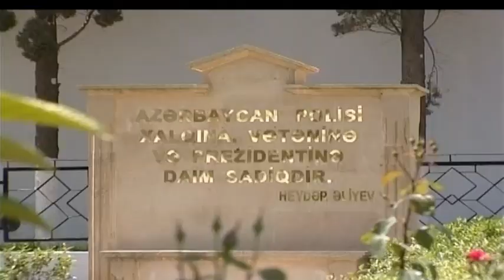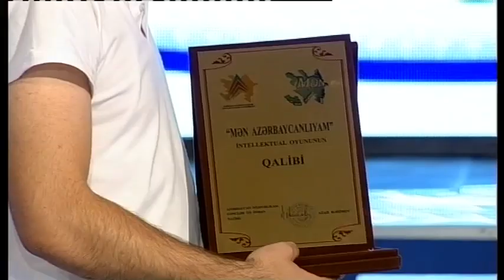Mən Azərbaycanlıyam Şəmkir 08. 06. 2014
Mən Azərbaycanlıyam  Şəmkir 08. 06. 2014 Milli bilik yarışması 2009-cü ildən etibarən Azərbaycan Televiziyasında yayımlanır. Yarışmada yaşı 15-dən 29-a qədər olan bütün ölkə gəncləri iştirak edə bilər. Verilişdə iştirak edən şəxslərə 5 mövzuda Ana-dili və Ədəbiyyat, Tarix, İncəsənət, Çoğrafiya, Ümumi mövzularda sullar ünvanlanır. Yarışmada bu günə kimi onlarla Azərbaycan gənci qalib olub. Başlıca məqsəd doğma vətənimiz Azərbaycanı daha yaxından tanımaqda və tanıtmaqda yardımçı olmaqdır. “Mən Azərbaycanlıyam” milli bilik yarışması hər həftənin bazar günü saat 19:00-da (təkrarı çərşənbə günü saat 19:00-da) “Azərbaycan Dövlət Televiziyasının (AzTV) efirində yayımlanır.  Hər həftə 10 nəfər iştirakçı arasında keçirilən yarışda bir qalib seçilir. Sonrakı mərhələdə 10 həftənin qalibləri yarışır. Finalda isə yarışmaya ayrı-ayrılıqda 10 həftə üzrə qalib olmuş 4 iştirakçı qatılır. Sonda I yer üzrə 1 nəfər, II yer üzrə isə 3 nəfər qalib kimi təsdiq olunur. Bütün mərhələlər üzrə qaliblərə hədiyyələr (əsasən noutbuklar) təqdim olunur.
“Mən Azərbaycanlıyam” milli bilik yarışmasında iştirak elektron qaydada aparılır. Belə ki, 15-29 yaş aralığında olan hər kəs “ saytına daxil olmaqla rahat şəkildə qeydiyyatdan keçə bilər. Qeydiyyat prosedurunu uğurla tamamlayan istifadəçilərin ilk növbədə intellektual səviyyəsi yoxlanılır, bundan sonra yarışmada iştirakı təsdiqlənir. Hər verilişin qalibinə Gənclər və İdman naziri Azad Rəhimov tərəfindən imzalanmış diplom və Nəqliyyat, Rabitə və Yüksək Texnologiyalar Nazirliyi tərəfindən noutbuk hədiyyə olunur.